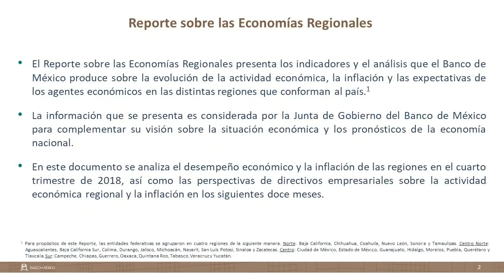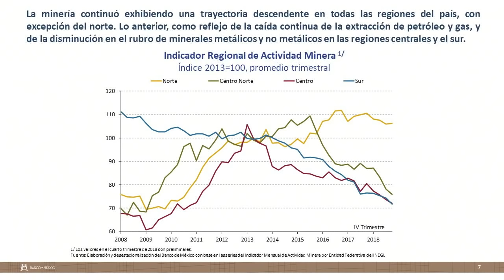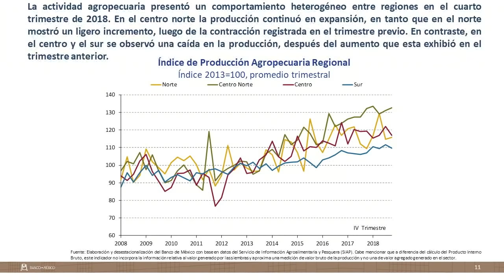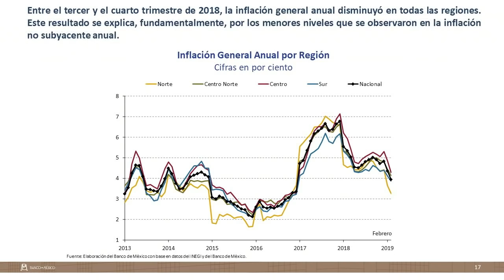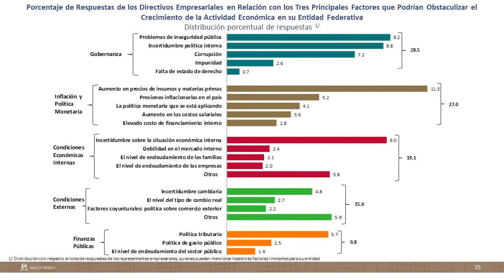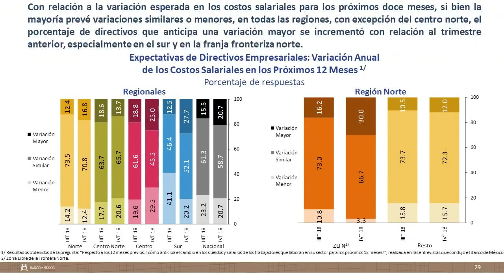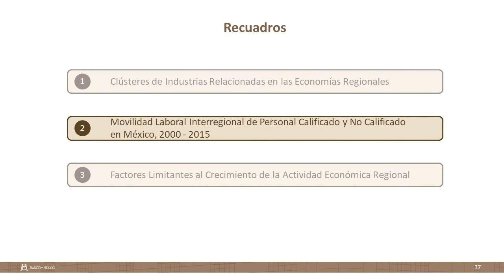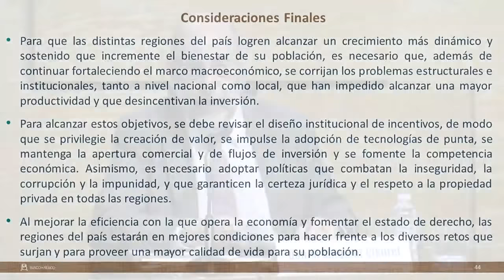Reporte sobre las economías regionales, octubre-diciembre 2018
Presentación del Dr. Daniel Chiquiar, Director General de Investigación Económica del Banco de México, del reporte sobre las economías regionales, octubre-diciembre 2018.